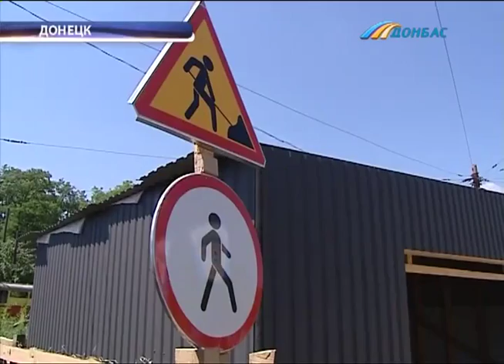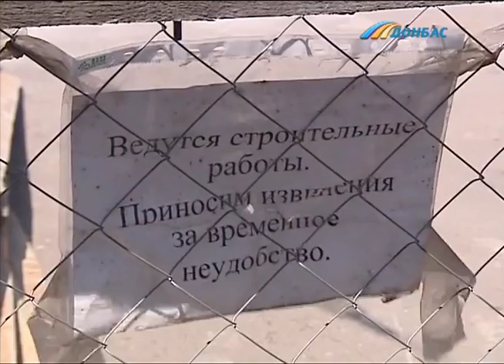ТК Донбасс - Скандал в Пролетарском районе Донецка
Скандал в Пролетарском районе Донецка.  Местные жители вышли на пикет против строительства торговых павильонов. Их возводят внутри трамвайного кольца. Люди  опасаются за свои жизни. В конфликтной ситуации разбирался Сергей Зленко.